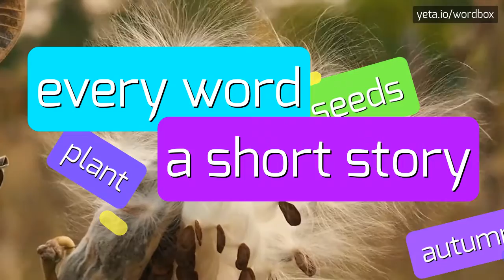LORDOTIC - HOW TO PRONOUNCE IT!?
Watch how to say and pronounce "lordotic"!
Want to know how other words sound like? Look for lordotically, curvature, lordotic, lordotico, pathology, swaybacked, spine, backwards, abnormal, lordosis, lordótico on wordbox channel!